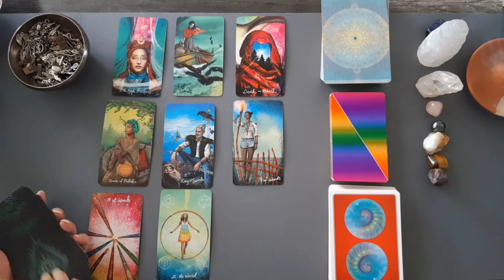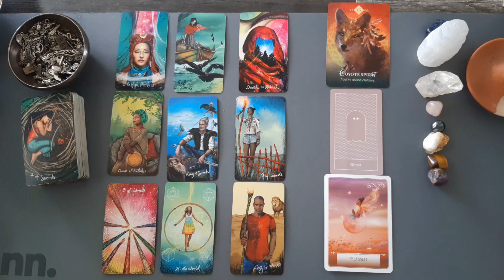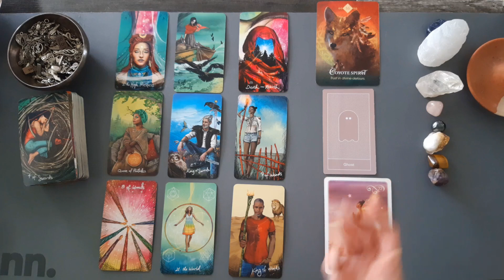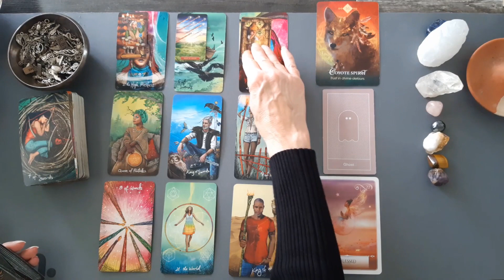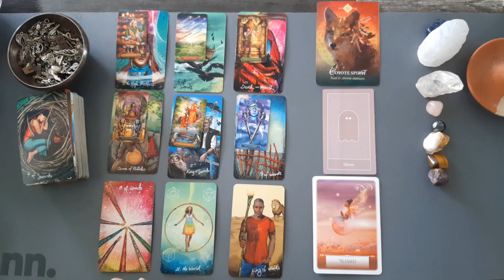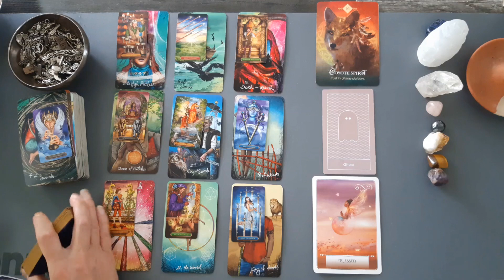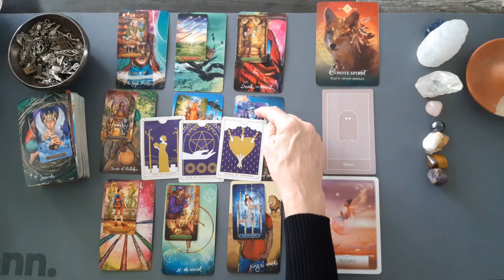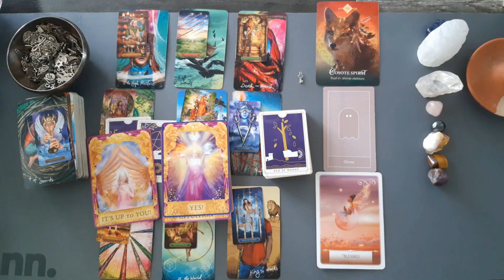LEO A TIME OF BLESSINGS!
Leo, General Tarot and Oracle energy reading.

Love & Light